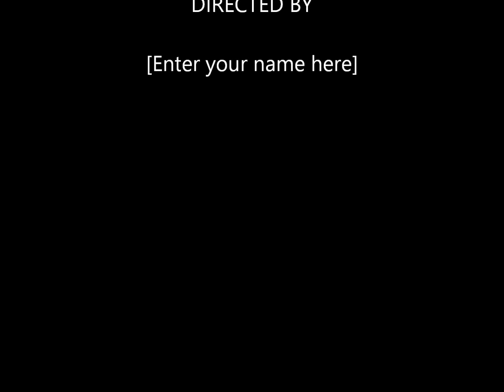Rosalie For Sale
168,900
Building
2 units
2 BEDROOM$129,129 - $163,000

Facts
Year Built: 1979
Amenities
Cooling: Refrigeration
Heating Type: Forced air
Appliances Included: Dishwasher, Range / Oven, Refrigerator
Heating: Electric
Exterior Material: Brick
Roof Type: Other
Structure Type: Other
Unit Count: 1
Elementary School: Other
High School: Other
Middle School: Other
School District: Out of Area (000)
Add'l Property Use: None
Approx SqFt Range: 1
Approx SqFt Range: 201 - 1
Approx SqFt Range: 400
Apx Lot Size Range: 1 - 7
Apx Lot Size Range: 500
Architecture: Other (See Remarks)
Assoc Rules/Info: Clubhouse/Rec Center
Assoc Rules/Info: Self Managed
Association &amp; Fees: HOA 2 Y/N: N
Association &amp; Fees: HOA Paid (Freq): Monthly
Association &amp; Fees: HOA Y/N: Y
Association &amp; Fees: Rec Center Y/N: N
Association Fee Incl: Other (See Remarks)
Basement Description: None
Building Style: 2-3-4 Plex
Buyer Broker $/%: %
Buyer/Broker: Y
City/Town Code: Sun City West
Clubhouse/Rec Room
Community Pool
Community Spa
Compass: W
Const - Finish: Painted
Const - Finish: Siding
Construction: Frame - Wood
Contingent: UCB (Under Contract-Backups)
Cooling: Refrigeration
Country: USA
County Code: Maricopa
Dining Area: Formal
Dwelling Type: Gemini/Twin Home
Elem School Dist #: 000 - Out of Area
Elementary School: Other
Covered Patio(s)
Screened in Patio(s)
Other (See Remarks)
Fencing: None
Fireplace: No Fireplace
Flooring: Carpet
Flooring: Tile
Heating: Electric Heat
High School: Other
High School Dist #: 000 - Out of Area
Other (See Remarks)
Horses: N
Jr. High School: Other
Cook Top Elec
Dishwasher
Disposal
Range/Oven Elec
Refrigerator
Landscaping: Grass Back
Landscaping: Grass Front
Laundry: Wshr/Dry HookUp Only
Master Bathroom: Full Bth Master Bdrm
New Financing: Cash
New Financing: Conventional
New Financing: FannieMae (HomePath)
New Financing: Farm Home/ USDA
New Financing: FHA
New Financing: VA
Other Rooms: Family Room
Ownership: Fee Simple
Golf Cart Garage
Pool - Private: No Pool
Roofing: Comp Shingle
Services: County Services
Sewer: Sewer - Public
Sewer: Sewer in &amp; Cnctd
Source Apx Lot SqFt: County Assessor
Source of SqFt: County Assessor
Spa: None
Special Listing Cond: Age Rstrt (See Rmks)
Special Listing Cond: Pre-Foreclosure
Special Listing Cond: Short Sale Aprvl Req
St Suffix: Drive
State/Province: AZ
Status: Active
Subagents: N
Tax Municipality: Superior
Technology: Cable TV Avail
Type: ER
Unit Style: All on One Level
Unit Style: End Unit
Unit Style: One Common Wall
Unit Style: Street Facing
Utilities: APS
Variable Commission: Y
Water: Pvt Water Company
Zip Code: 85375

 Appointment only please.